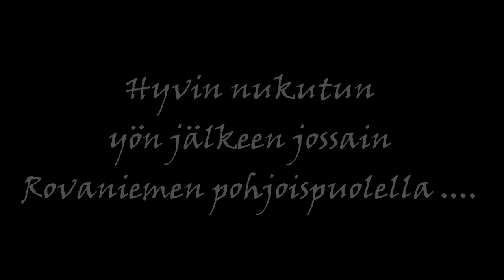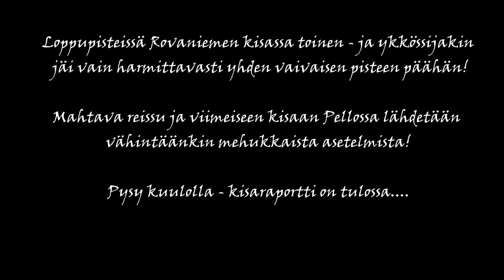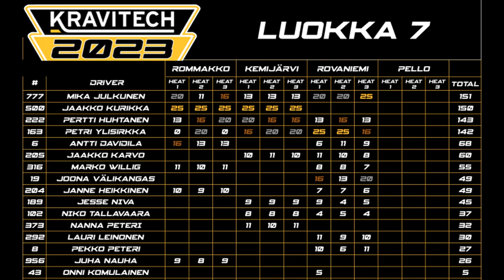Wintage Snowcross 2023/ Rovaniemen osakisan kooste /25.3.2023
Wintage Snowcross 2023 kauden kolmas osakilpailu Mäntyvaarassa Rovaniemellä 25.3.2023.

Lyhyen valmistautumisen jälkeen kisareissulle startataan monta kysymerkkiä pääkopassa. Matkalle mahtuu vähän draamaa ja koko viikon kestänyt epäonni tuntuu potkivan edelleen päähän... Mäntyvaarassa aurinko hellii kisaajia sekä katsojia ja puitteet on huippukunnossa - mutta miten käy itse kisassa. Tsekkaa se videolta :).

Menossa mukana:
- Oulujärven Metsäpalvelu
- Rautavaaran Kunta
- Teipparit.com
- Jänkäjätkä